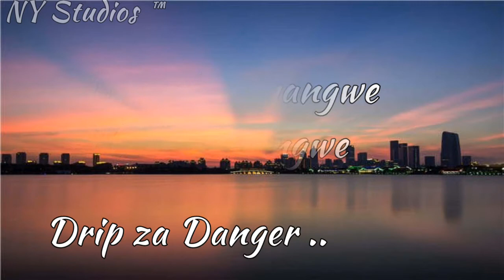CyaCyangwe - Shizzo Afropapi ft SKY2 (Official Lryrics Video) by NY Studios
Thanks.